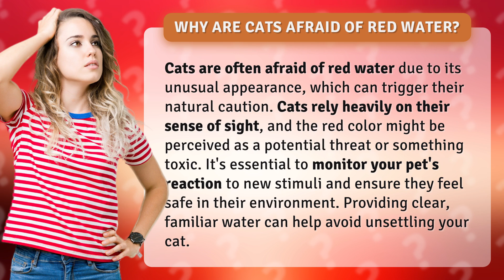Why are cats afraid of red water?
Unraveling the Mystery: Why Are Cats Afraid of Red Water? • Cat Fear: Red Water • Discover the fascinating reason behind why cats are often afraid of red water, and how you can help your feline friend feel safe and comfortable in their environment.